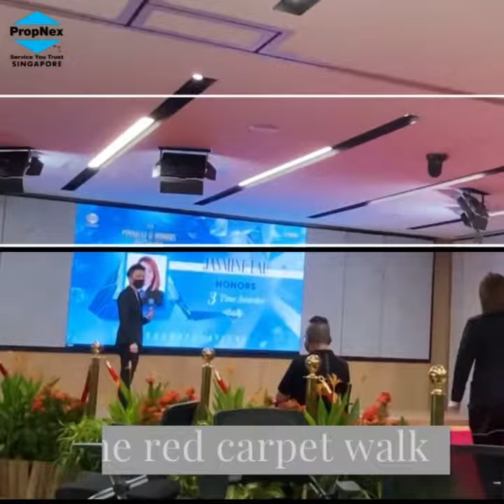During Covid, has your business become worse?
Covid period
Yet record sales are being hit 1 after another.